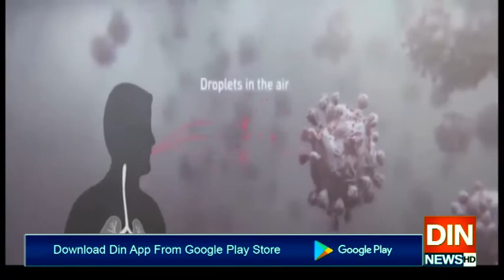نیب کےسوالات کے جواب دیئے،وزیراعلیٰ سندھ